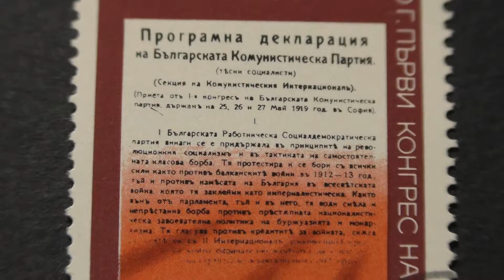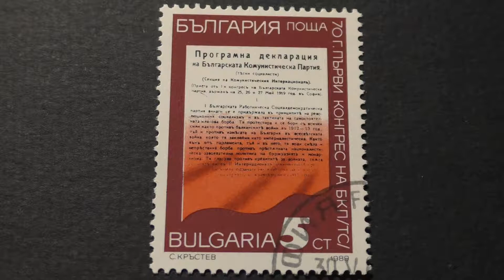Postage stamp. HP БЪЛГАРИЯ поща. 70 Г.ПЪРВИ КОНГРЕС НА БКП/TC/. 1989. Price 5 ст.